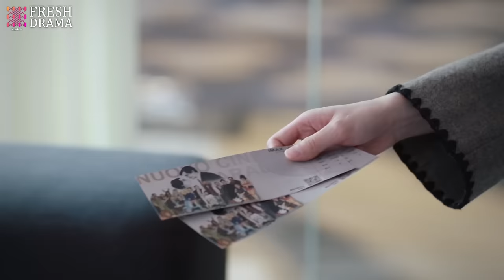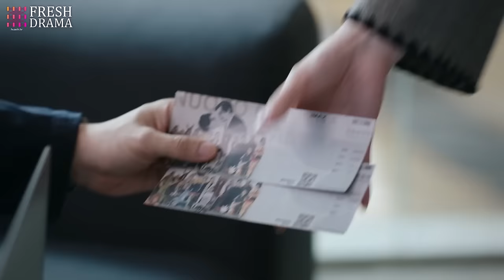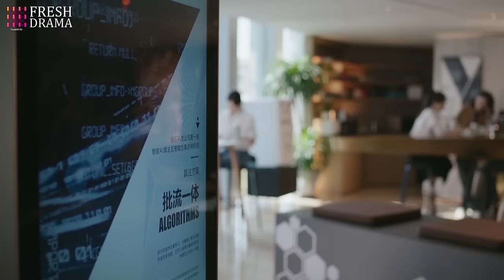Marry My Billionaire Genius CEO💘EP18 | yangyang zhaolusi xiaozhan | Pregnant Bride met rich CEO